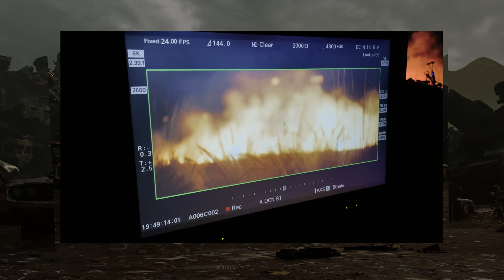How to Push the Capabilities of Filming on an LED Wall (vETC@Siggraph2022, Day 1 - Tuesday, Aug 9th)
Presentation by Planar and Orbital Virtual Studios

In choosing a virtual production solution for filming, there are key factors for success. We discussed the advantages & challenges to shooting with a LED wall. At Orbital Virtual Studios, we're expanding what's possible on a soundstage: from controlling the positioning of the sun and time of day, to bringing any location, real or otherwise-into the studio. Learn more about this powerful production tool from the team advancing it into the future.

PRESENTERS
Carl Cummings, Technical Director, Virtual Production (Planar)
Chris Cope, Co-Founder (Orbital Virtual Studios)
Leonidas Jaramillo, Visual Consultant/DP (Orbital Virtual Studios)
Leah Robson, Virtual Production Producer (Orbital Virtual Studios)

vETC is a virtual conference of significant presentations around emerging technologies (e.g., OSVP and ICVFX) and their impact on the M&E industry. Programmed by the Entertainment Technology Center@the USC School of Cinematic Arts and recorded live, speakers present concepts, workflows, business models, and case studies in showcasing disruptive and enabling technologies.

The concept of the vETC series came about in 2015 to fulfill the desire to populate an independent conference for the emerging tech topics while implementing the virtual capabilities by expanding beyond traditional physical conference attendees. It has advanced to cover a wide breadth of mainstream topics providing great insight into early-stage technologies in a TED-talk-style platform. Unlike unrecorded conferences, there is no single audience for this video series - anyone who wishes to catch up can hear from experts right at their personal computers.